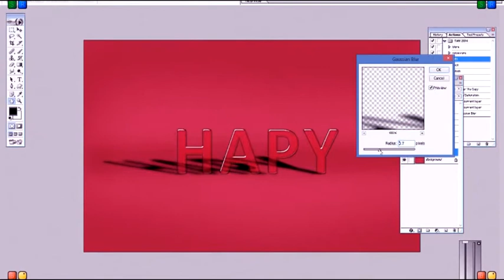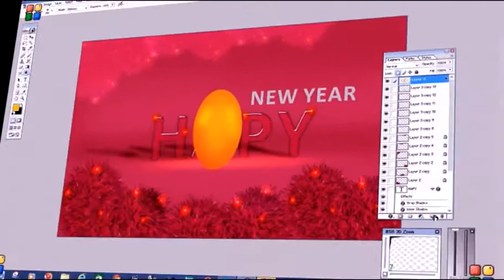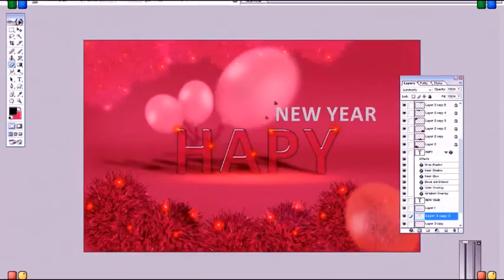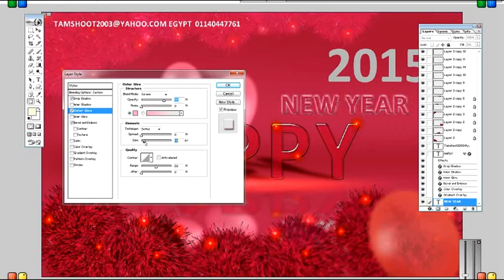Happy new year 2015 photoshop design by Tamer Ibeahim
Photoshop design 2015 drawing الرسم على برنامج فوتوشوب